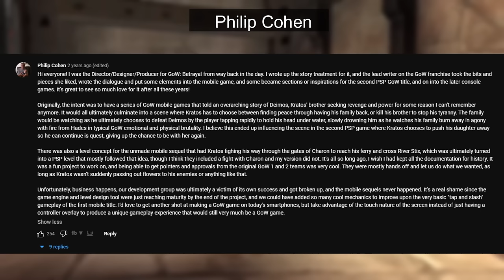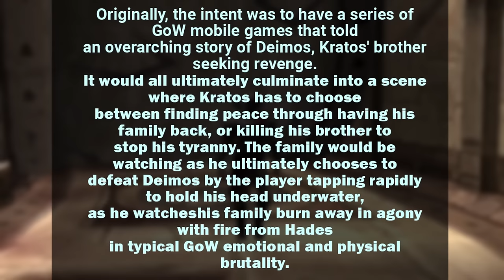The Original Villain of God of War 3 (Feat. @MidChronicler )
Is it possible to reconstruct a CUT Storyline? In this video, I'll try to do just that. I'll be putting all the puzzle pieces together and give you the best approximation of what this alternate God of War 3 story might have looked like.

➤MUSIC
Intro and outro music by Max Jerry

➤ANIMATION
Intro and Outro Animation by Danilo Rocha